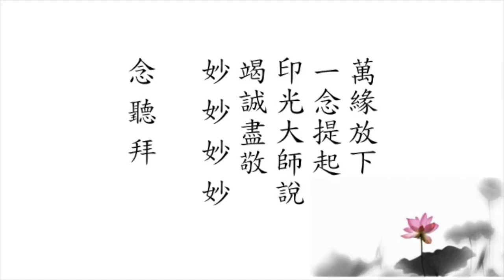佛七一支香 懺公上人領眾 拜佛、繞佛、念佛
2021年10月30日 孝廉講堂 黃柏霖居士  新道場